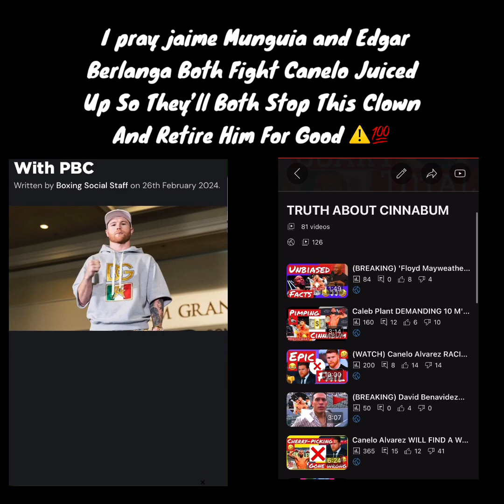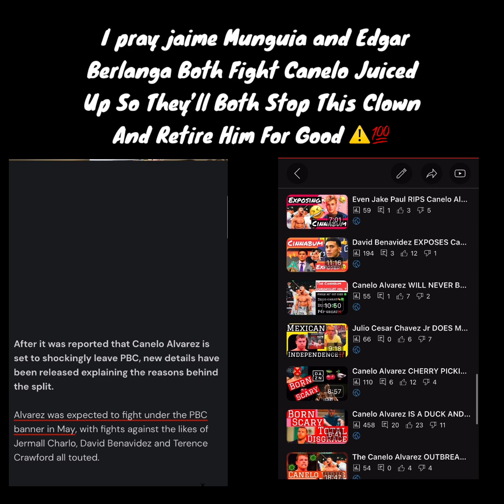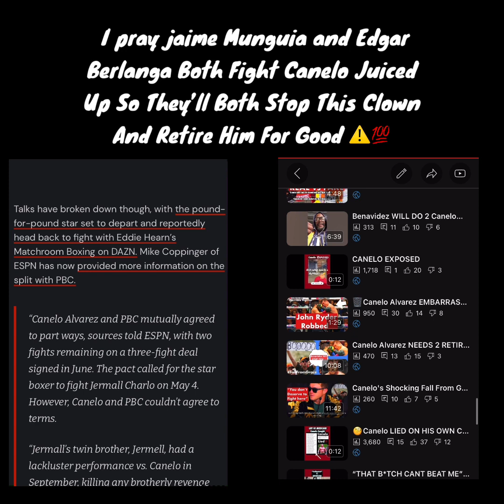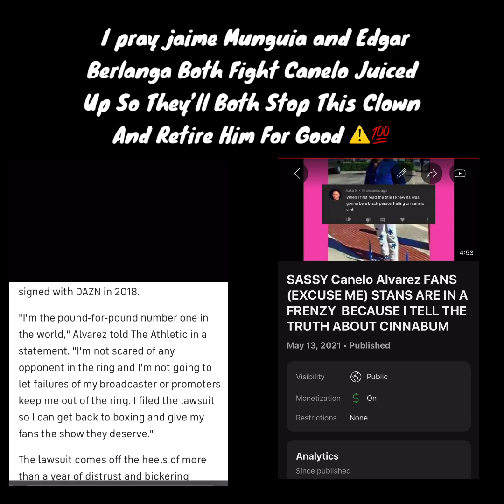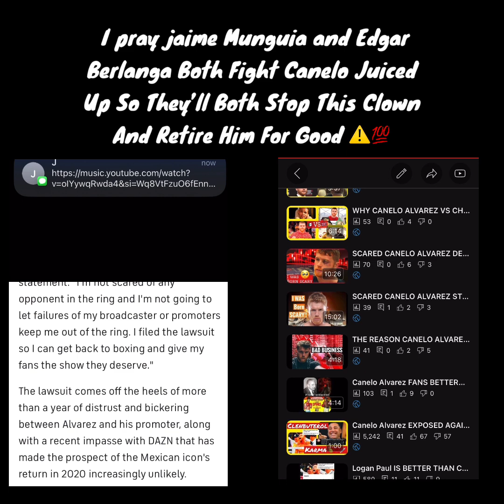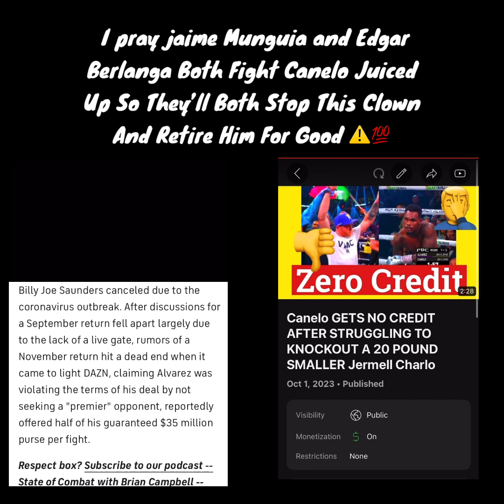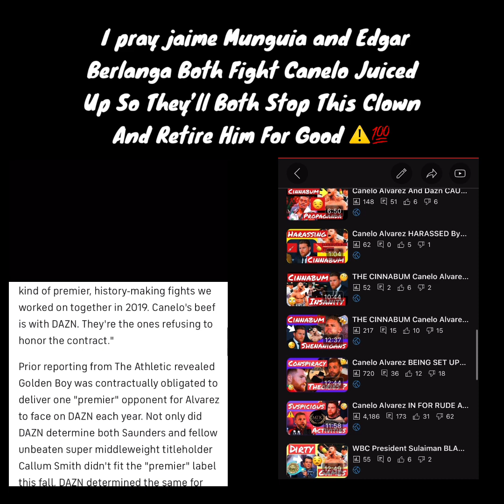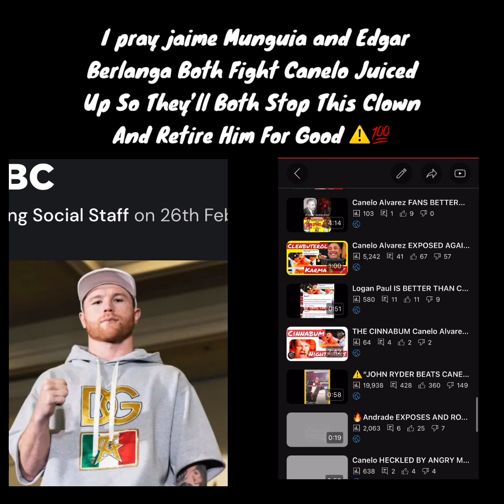🤮Canelo BREAKS CONTRACT 2 DUCK Benavidez JUST 2 FIGHT 2 BUMS Berlanga & Munguia ON DAZN 😵‍💫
Canelo Alvarez and the PBC have “mutually decided” to part ways. That’s a fancy way of saying Canelo BROKE HIS 3 FIGHT CONTRACT WITH PREMIER BOXING CHAMPIONS WITH 2 remaining just to fight 2 unknown Bums (one being a Mexican) on Dazn. It’s being reported that Alvarez and Hayman fell out over Jermall Charlo. Hayman wanted Canelo to fight DAVID BENAVIDEZ INSTEAD FOR 55 million and that clown turned that down just to fight Edgar Berlanga? It’s sad!

1-The purpose and character of the use, including whether such use is of a commercial nature or is for nonprofit educational purposes;

2-The nature of the copyrighted work;

3-The amount and substantiality of the portion used in relation to the copyrighted work as a whole;

4-The effect of the use upon the potential market for or value of the copyrighted work.